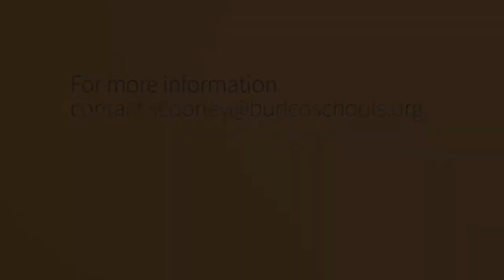Performing Arts Theater Program at BCIT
The BCIT Academy of Performing Arts is an immersive four-year, conservatory program dedicated to preparing students for post-secondary training and careers in their chosen performing arts discipline.